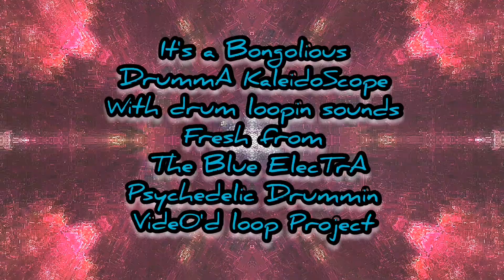Bongolious Drum Corporation Drumming Fractal KaleidoScope with pink panther drum rolls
It's a Bongolious upload bonus of a
With drum loopin sounds
Fresh from
The BlueElecTrA
DrumLoop Project.
This was drummed originally just for some video visuals and not for the sound, the video loops when cut up revealed the also looping original drum sounds, these loops are so ace that it would be a waste to just throw them away,, so for an exhibit to themselves i put some of them together within this KaleidoScope. Cus i Can..

Bongolious Produces incredibly cool choonz, you can get your hands on them here.
ThreeFiftySevenMusic for sale, digital or CD..

Why not give some Help with some Aid by the way of  Supporting or Donating to Bongolious & MelodieThePussyCat for the assisting continuation of makingmusic and videos at ThreeFiftySeven, Why not Support or Donate to the Bongolious

If you dig this video please

ThreeFiftySeven